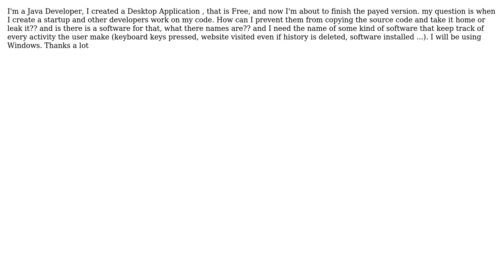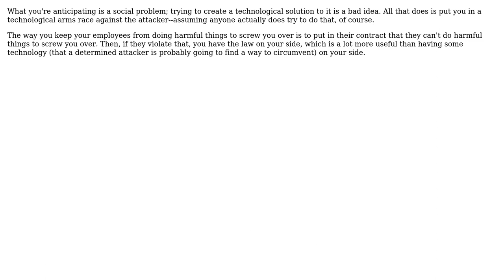Software Engineering: How to protect source code from being copied or leaked by employes?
With thanks & praise to God, and with thanks to the many people who have made this project possible! | Content (except music & images) licensed under CC BY-SA | Music | Images & others | With thanks to user usertest user Mason Wheeler and the Stack Exchange Network Trademarks are property of their respective owners. You are responsible for your own actions.